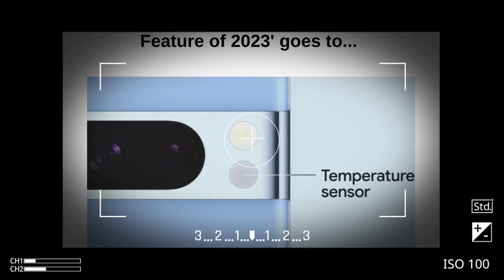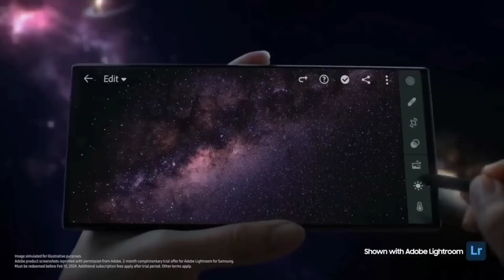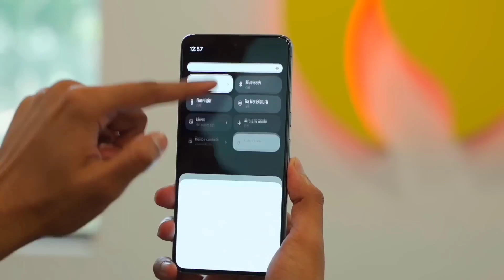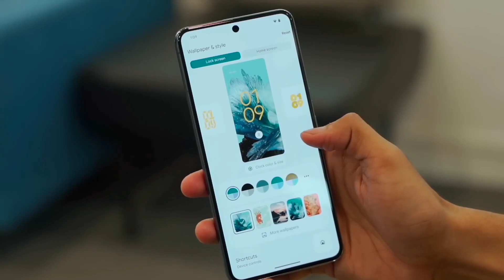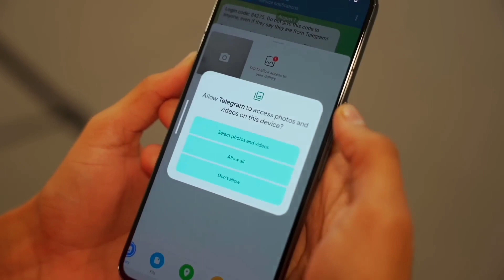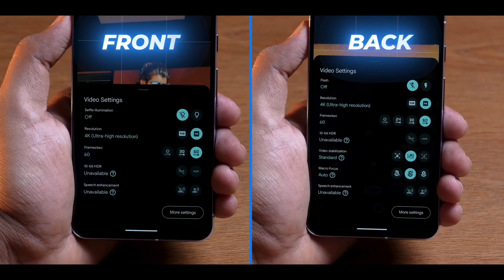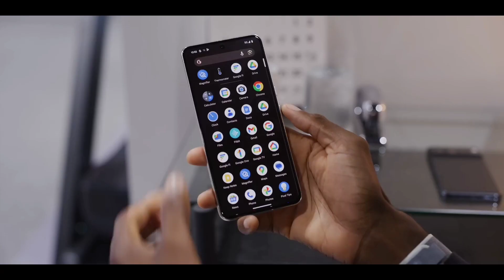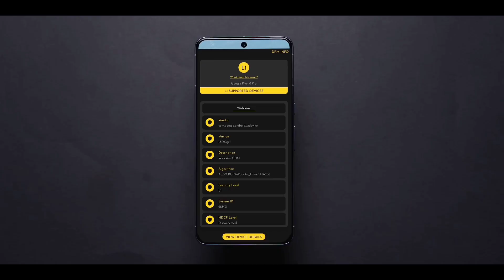মহারাজা👌Ai জগৎ এর জাদুর ফোন Google Pixel 8 Pro & Pixel 8 Bangla Review 🤩👑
abaut this video:- assalamu alaikum dosto, main is videome Google Pixel 8 Pro & pixel 8 ka unboxing and review kia he.Or this phone sabse alag ai ka jamana me jaduya phone nikla he. asha karta hu aplogoka pasand aayega.
pixel 8
google
google pixel

সাথে থাকবেন ।